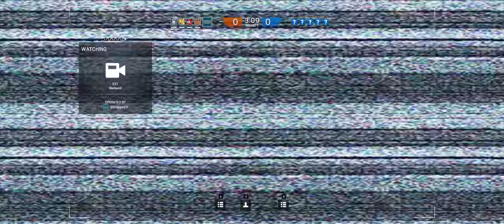Rainbow Six Siege + Part 335 + Chalet TDM Hostage + one round only cts crew